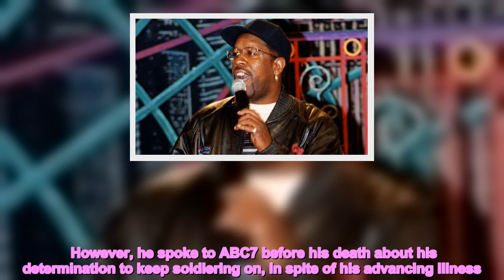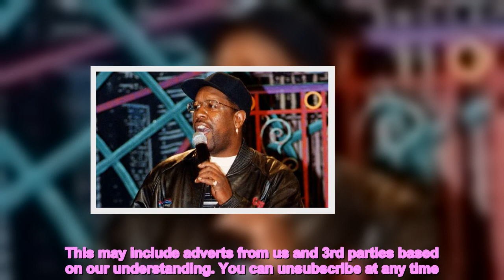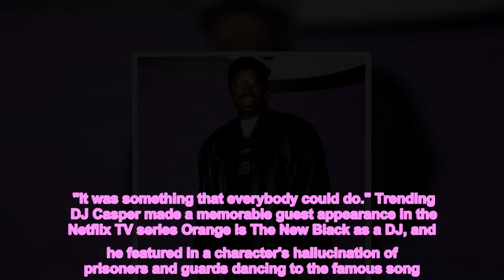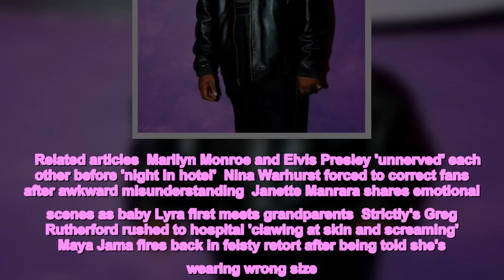Cha Cha Slide creator DJ Casper dies aged 58 after brutal cancer battle